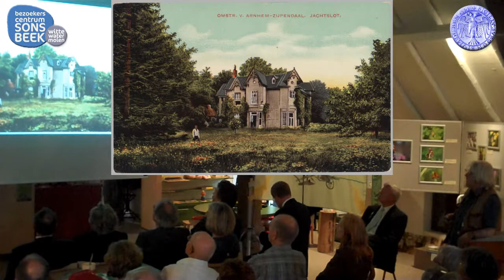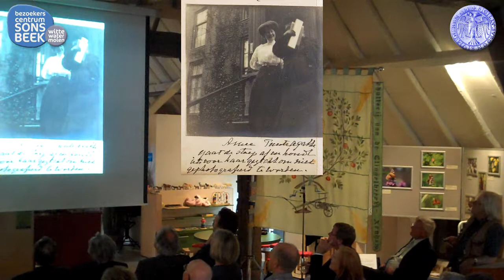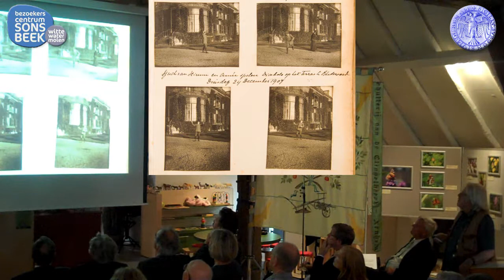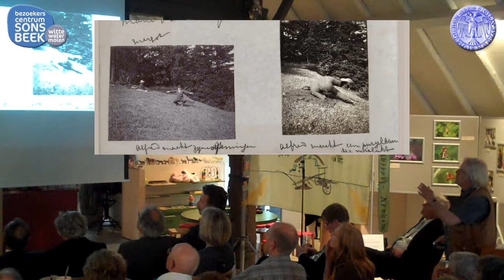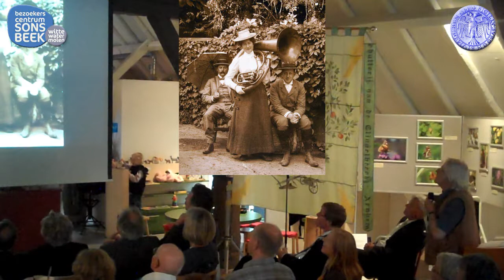HHA100611 Brantsen 17 remix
Er worden zeldzame foto's getoond uit de 19e en begin 20ste eeuw van de Gelderse edelman Vivian Brantsen. U ziet beelden van triomfantelijke jachtpartijen, glimmende automobielen, maar vooral van het zalige nietsdoen op landgoederen rondom Arnhem. Op een stoffige zolder in Doesburg lagen tot drie jaar geleden, achttien albums vol met foto's van adellijke herkomst, gemaakt tussen 1890 en 1920. De fotograaf van het Gelders Archief, Henri ter Hall, mocht de albums als eerste buitenstaander inzien. Hij was meteen onder de indruk van het unieke karakter en de fotografische waarde van de collectie. Hij zag de levensstijl van een adellijk geslacht aan zich voorbij trekken, zonder schroom, zonder voorbehoud en in volle glorie.